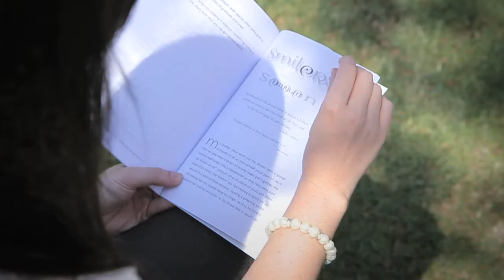Chaplaincy at Avondale - Alina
Alina talks about her experience in a career in Chaplaincy.